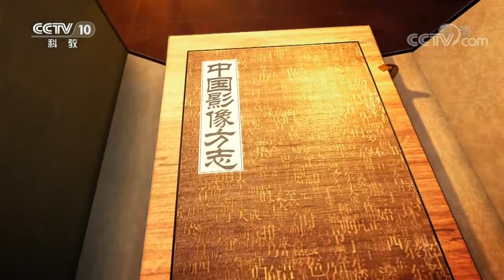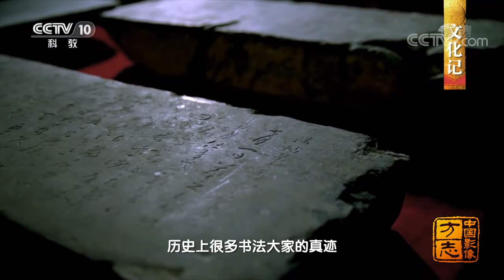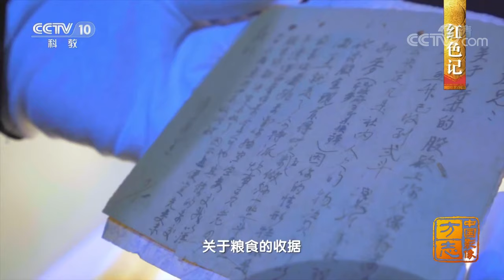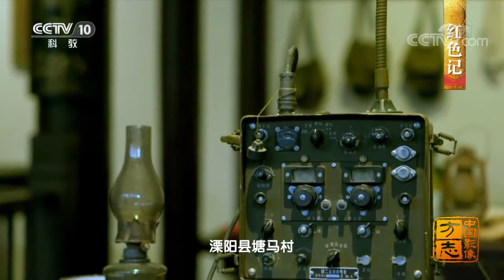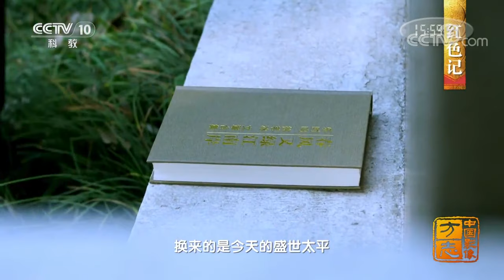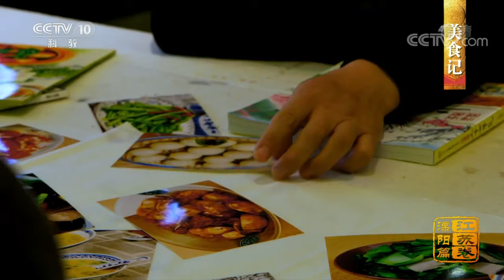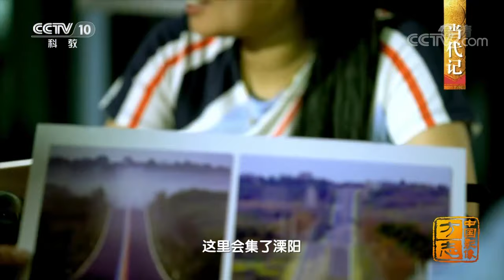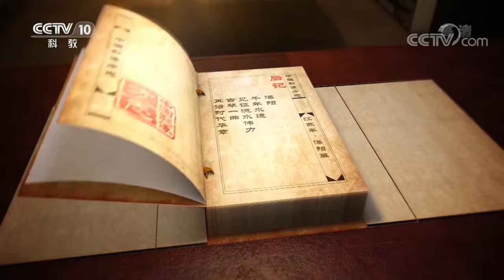《中国影像方志》 第515集 江苏溧阳篇：传奇法帖传承书法经典 天目湖畔谱写时代新篇 | CCTV科教